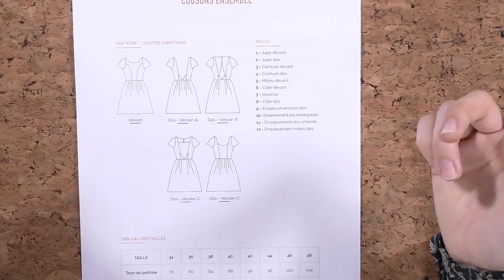Comment coudre sa robe parfaite ? - avec Artesane.com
Apprenez à coudre votre robe parfaite avec Maëna Bourgeois

Dans ce cours pas à pas animé par Maëna Bourgeois et filmé par des professionnels, vous apprendrez à :

- Poser du biais proprement

- Poser une doublure dans les règles de l'art

- Poser une fermeture invisible vraiment invisible

- Réaliser de jolies fronces

- Réaliser un ourlet à la main invisible

- Obtenir une robe sophistiquée aussi joliment finie que dans le prêt-à-porter.